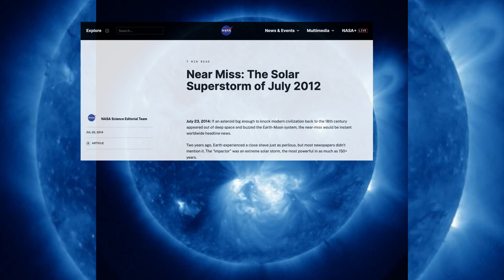The Truth About Solar Storms In 2025, are you aware?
2025 is going to be the peak of solar storms we have seen in the past 12 years. 12 years ago a storm grazed earth that could have shut down the whole world's electric grid. Will we be that lucky in 2025? Solar storms move at incredible speeds. Sign up for flareaware and receive phone alerts as soon as a solar storm is detected.